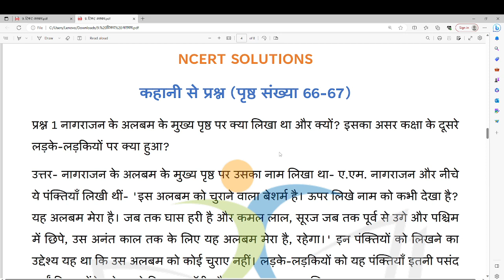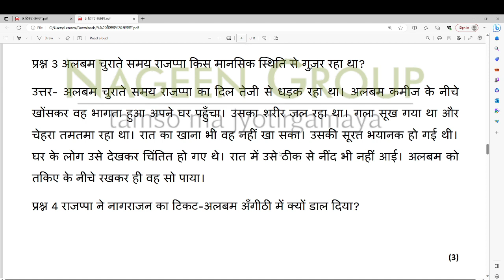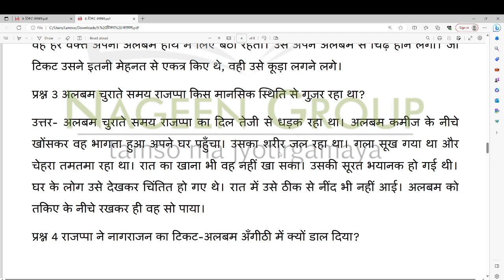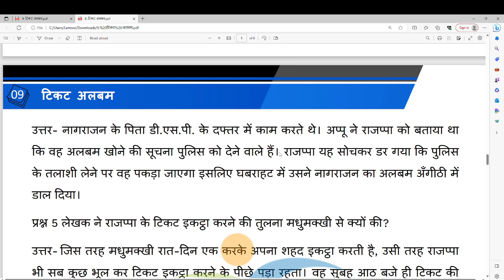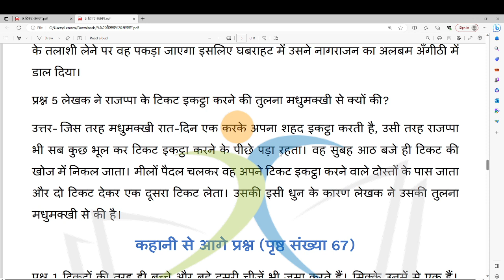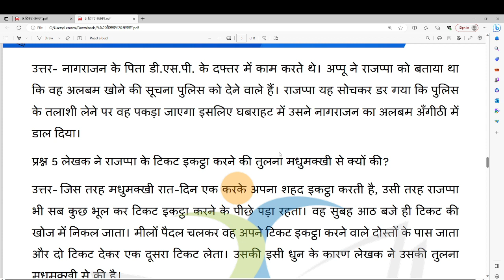Class 6 Hindi Chapter 9 | Ticket Album I Question Answers | Class 6 Hindi Vasant PART-1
Title: Class 6 Hindi Chapter 9 | Ticket Album | Question-Answers | Class 6 Hindi Vasant

Description: Welcome to an insightful exploration of Class 6 Hindi Chapter 9 - "Ticket Album," where we provide detailed question-answer explanations for the chapter! 📚🎫 In this segment, we'll delve into the questions posed in the chapter, offering clear and comprehensive explanations that enhance your understanding of the content. Join us as we break down each question, discuss relevant themes, and provide context to the answers. From understanding the characters' perspectives to grasping the underlying messages, this video aims to enrich your engagement with the chapter. Get ready to engage with step-by-step explanations, relatable examples, and visuals that bring the content to life. Let's explore "Ticket Album" in Class 6 Hindi Vasant Chapter 9 with detailed question-answer explanations! 🚀📖🎥